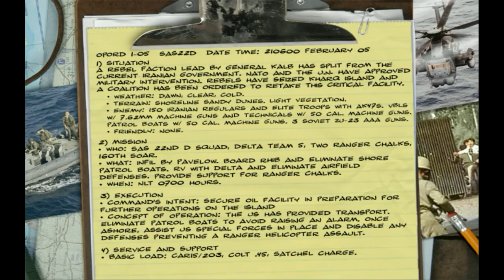Lets Play: Delta Force Black Hawk Down Team Sabre - Khara Island Infiltration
Here is a list of the fallowing Games I am planing to do in the next few weeks:

Joint Operations
Joint Operation Escalation
Conflict Vietnam
Halo
Delta Force Land Warrior
Semper Fidelis: Marine Corps
Grand Theft Auto: San Andreas
Call of Duty: Black Ops 3
Titanfall
Hit Man

Those are the games that I have plan for now. I might chage up a few games if I run into any issue a lot of my games are very old and I am running Windows 10